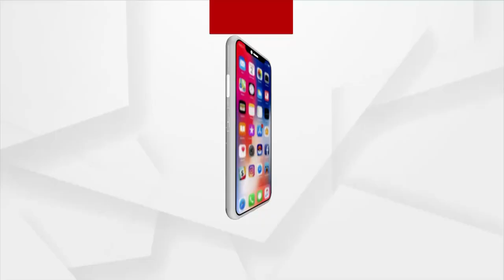ଯୁକ୍ତଦୁଇ କଳାର ଫଳ ପ୍ରକାଶ ପରେ ଛାତ୍ରୀମାନେ ଖୁସ୍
ଯୁକ୍ତଦୁଇ କଳାର ଫଳ ପ୍ରକାଶ ପରେ ବେଶ ଖୁସିଥିବା କହିଛନ୍ତି ଛାତ୍ରୀ ଓ ଅବିଭାବକ